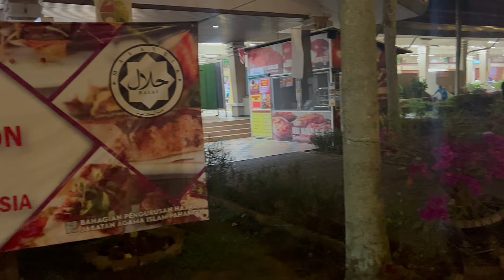Sapprah ke mamatfest 2024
Sedikit footage sapprah ke mamatfest pada 01 june 2024 di the bee pubika Kuala Lumpur